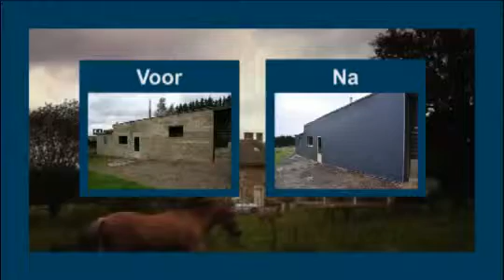Rockpanel Lines² Rabatdelen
Op donderdag 5 januari 2012 is het vtm programma TV Makelaar in België uitgezonden waarin te zien was hoe Rockpanel Lines² rabatdelen gebruikt werden om de gevel van een schuur bij een authentieke Ardense hoeve op te knappen.